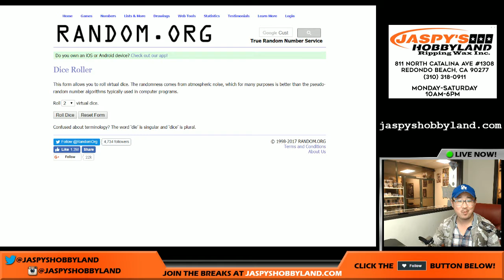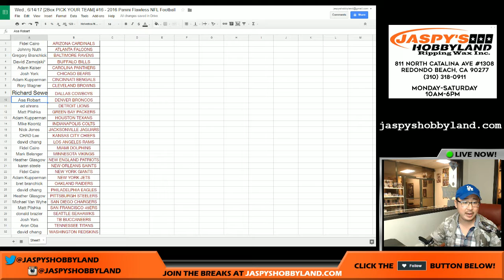Wed., 6/14/17 - Jaspy's Flawless Cowboys Spot Random #16